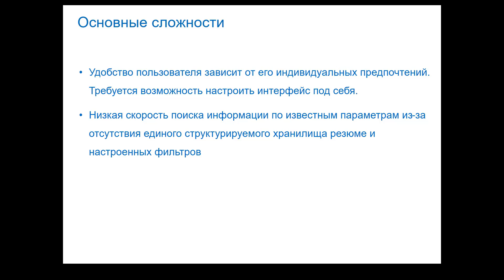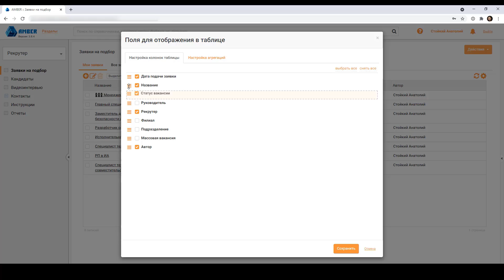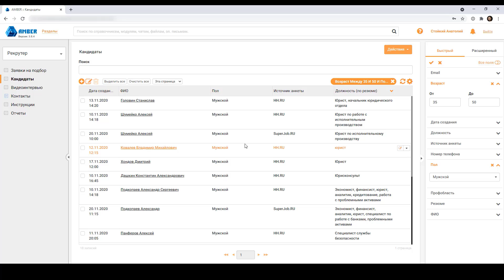HRMS 01 INTERFACE